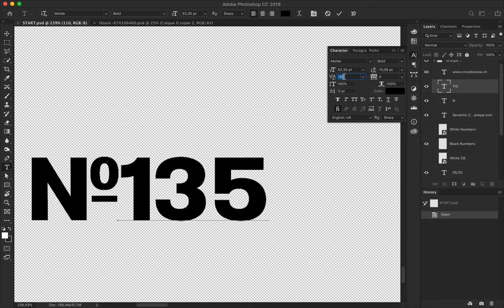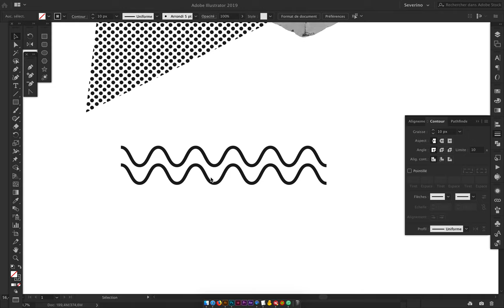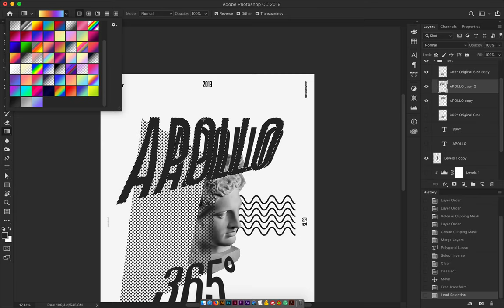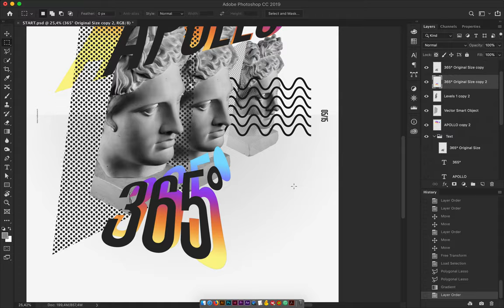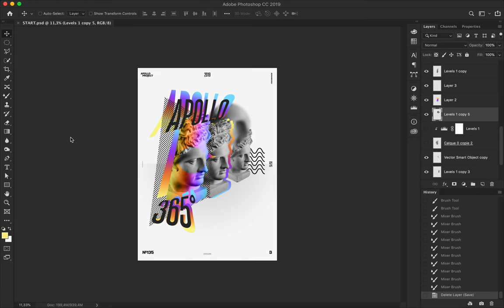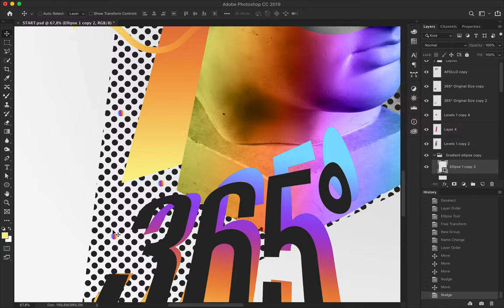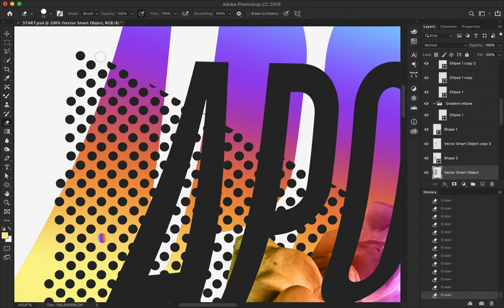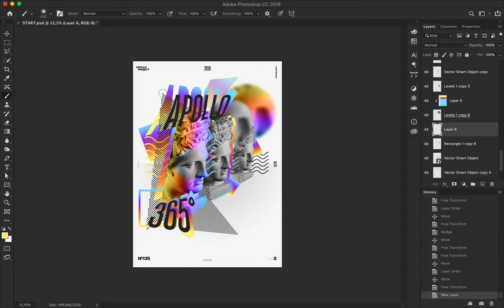Up-Gradient Speed Art Poster #135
This is original digital art made with Photoshop. I play with Apollo's Statue by duplicating, cutting, and adding gradients, patterns, and geometric forms around it.